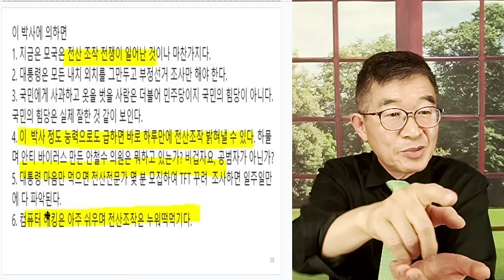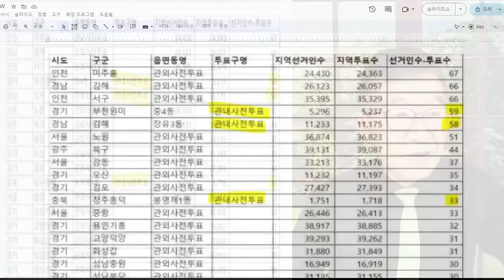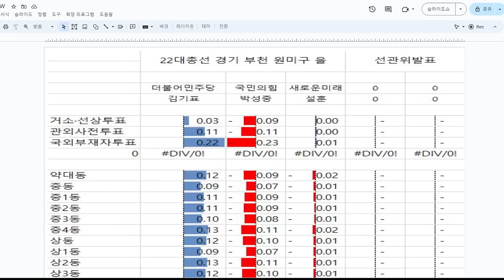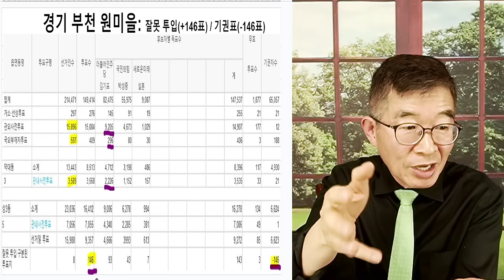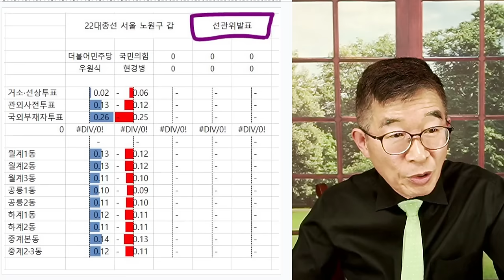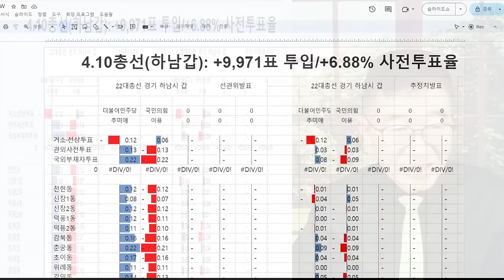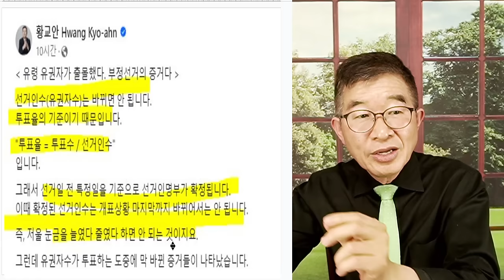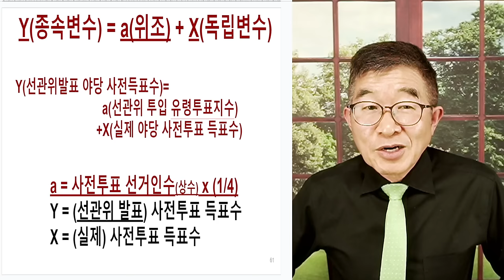윤석열, 총선도 덮다 / 다시 기회가 올까! / 쉽지 않은 일, 선거사기 제도화된 나라에서 어떻게 살 수 있나 / 시간이 가면서, 모든 것이 무너지게 될 것! [공병호TV]